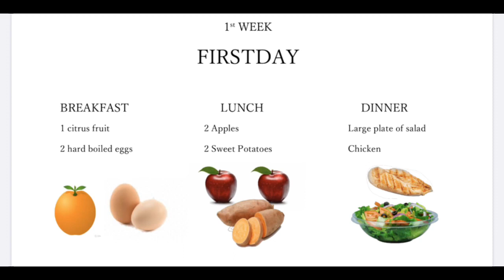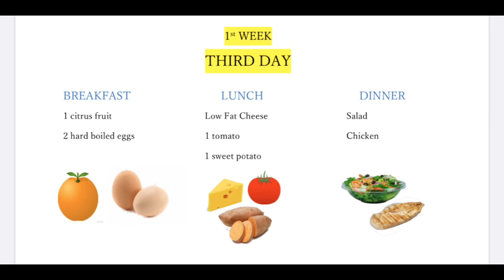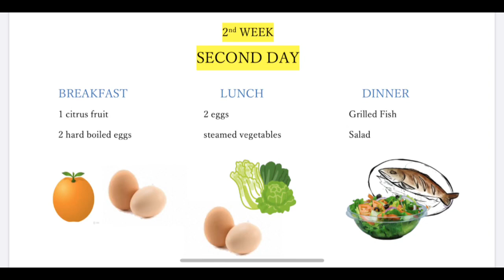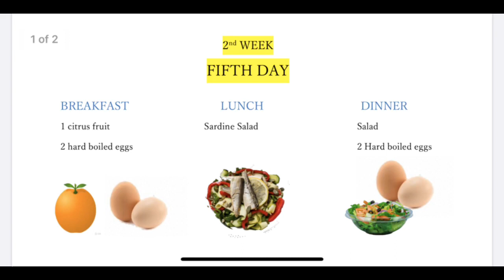How to lose 10-12kg weight in just 2WEEKS with Egg diet?? || Healthy Fast and Effective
Weight loss Meal Plan that won't disappoint! I've tried it myself before the very important day in my life which is my Big Day! It's fast and effective. See how Eggs could change the way you look at your body.